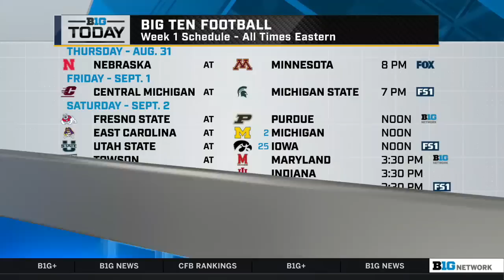J Leman's Top 5 Linebackers; Who Will Win the QB Battle in Columbus? | B1G Today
00:00:00 - B1G Football  - Week 1 Defensive Preview
00:10:23 - Ohio State QB Battle
00:21:32 - J Leman's Top 5 Linebackers
00:28:21 - Previewing the 2023 B1G Volleyball Season
00:40:11 - J Leman's Top 2023 B1G Football Storylines